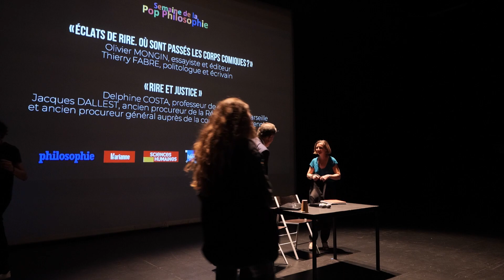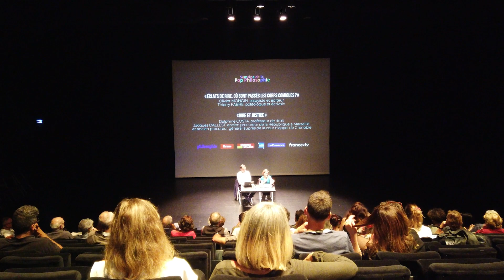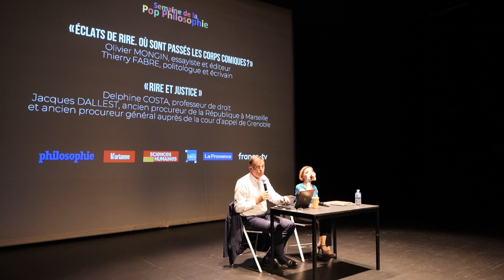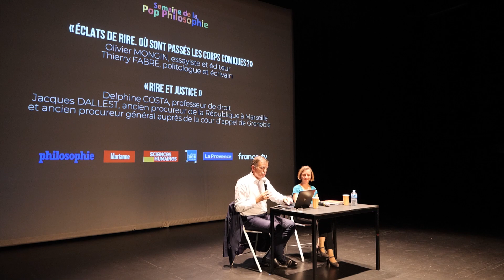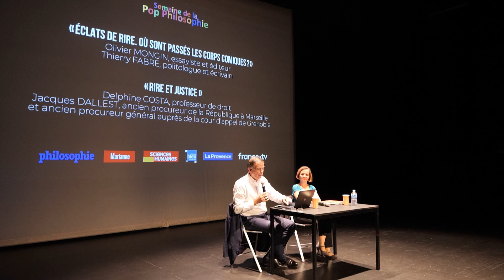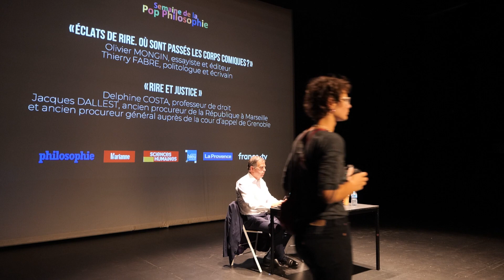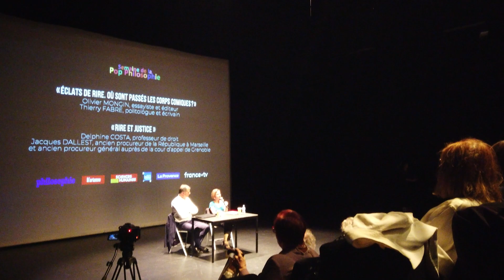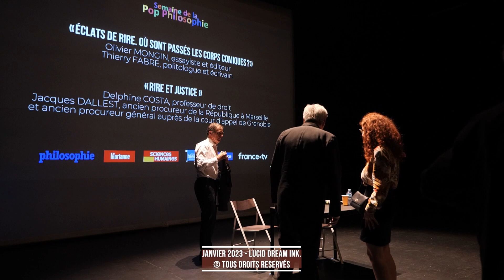Philosophie, rire et chansons / Delphine Costa et Jacques Dallest : Rire et justice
SEMAINE DE LA POP PHILOSOPHIE SAISON XIV : PHILOSOPHIE, RIRE ET CHANSONS

___Théâtre national de La Criée - 19h___

« Rire et justice »

Avec Delphine Costa, professeur de droit, et Jacques Dallest, ancien procureur de la République à Marseille et ancien procureur général auprès de la cour d’appel de Grenoble.